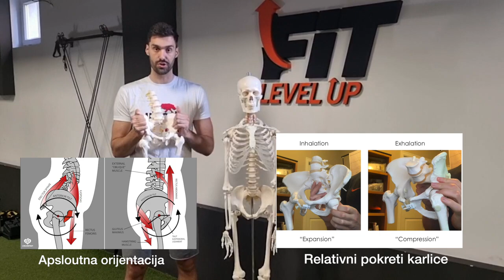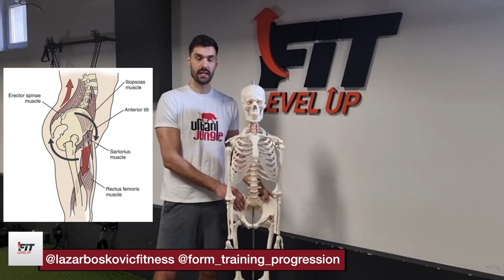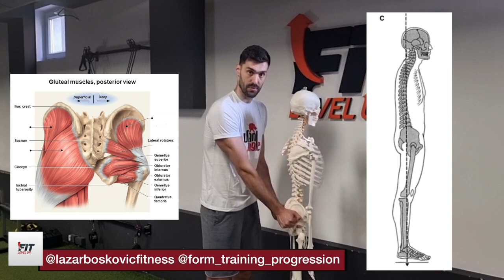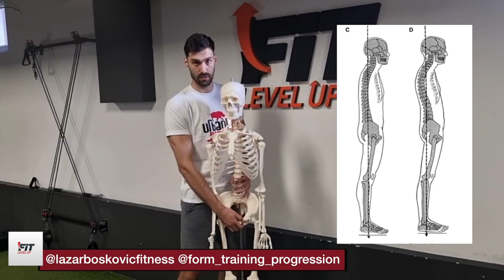Nije svaki anterior tilt napravljen na isti nacin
Postoji vise vrsta anterior i posterior tiltova pelvisa, i svaki se resava na razlicit nacin. Jako je bitno dijagnostikovati koji tip je u pitanju da se vezbaci ne bi povredili tokom treniranja ili sebi naneli trajnije posledice po ledja i ekstremitete ispod axijalnog skeleta.

LINKOVI:
1. Lazar Boskovic - lazarboskoviccfitness
2. Djordje Boskovic - form_training_progression
Urban jungle teretana, Batajnica